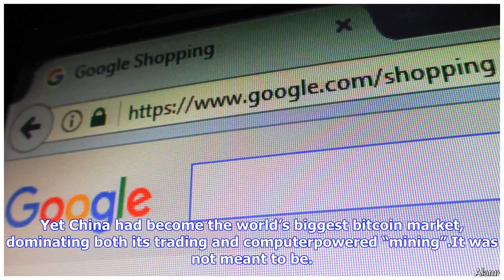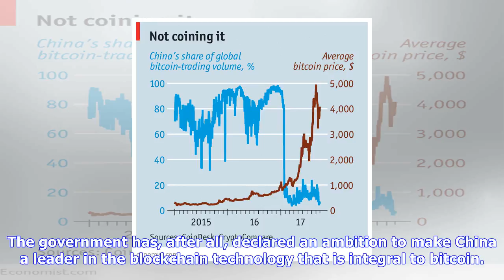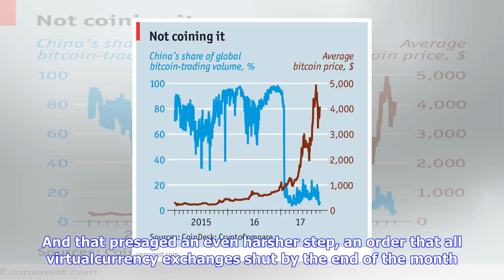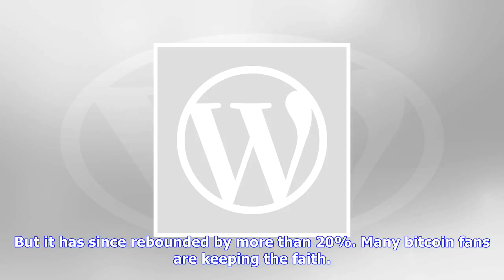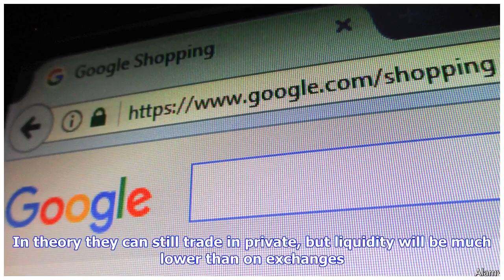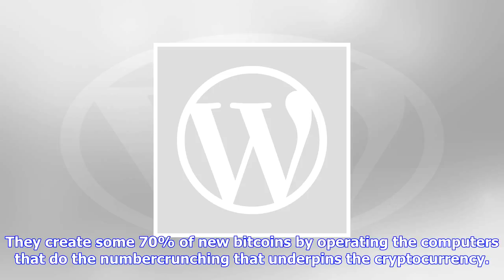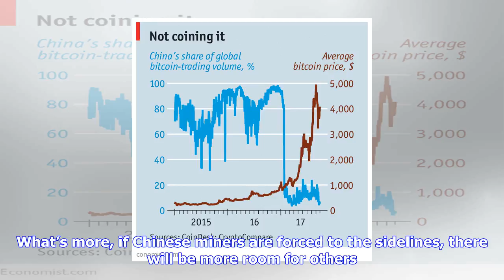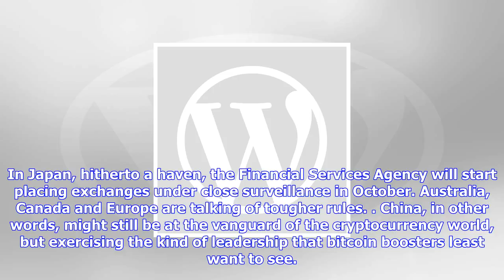Breaking News | Once a leader in virtual currencies, china turns against them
Once a leader in virtual currencies, china turns against them

BITCOIN and China always made odd bedfellows. Devotees of bitcoin love its independence from central...